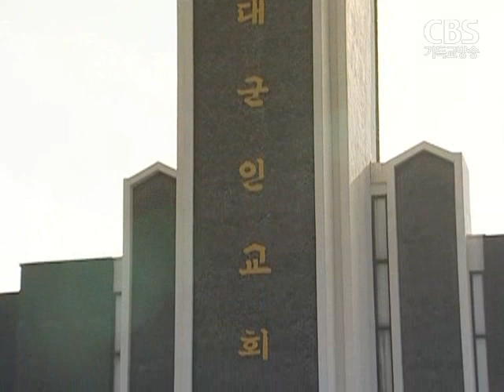낡은 연무대군인교회 수용 한계...훈련에도 지장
군 복음화의 요람인
논산훈련소 연무대교회가
낡은 시설과 수용인원의 한계로
어려움을 겪고 있습니다.

송주열 기자가 보도합니다.

지난 주 토요일.
한 달에 두 번 실시되는
훈련병들의 진중세례식이 있는 날입니다.

3천여 명의 훈련병들로
예배당은 입추의 여지없이 꽉 들어찼습니다.

예배당 통로 계단에도 앉지 못하는 훈련병들은
서서 예배를 드려야 하는 형편입니다.

조규민 / 훈련병
"많이 비좁긴 합니다. 저도 좀 늦게 왔더니 일어서서 예배를 드렸거든요."

주일에는 상황이 더욱 심각합니다.

연무대군인교회 좌석규모는 2,300석.

하지만, 주일 예배를 드리는 훈련병은 6천여명으로
별관과 식당에서 음성만 들으며
예배를 드리는 훈련병들이 부지기숩니다.

때문에 야간까지 예배를 드리고 있지만
훈련 일정에 때문에
서둘러 예배를 마쳐야 하는 상황입니다.

시설도 열악하기는 마찬가집니다.

1951년 논산 육군훈련소와 함께 시작된
연무대교회의 역사는 60년.

천막교회로 시작해
현재는 훈련병 7만 여명이
해마다 세례예식에 참여할 만큼 성장했지만,
시설은 그대롭니다.

30년 가까이 된 현재의 예배당은
비가 세기도 하고
폭우에는 예배장비가 침수되는 일도 다반삽니다.

해마다 방수작업을 하지만
유지비용만도 수 천 만원에 달합니다.

이호열 대령(목사) / 육군군종목사단장
"지금 예배당은 거듭 건축 리모델링을 거쳐 왔는데
현재 장병들을 수용할 수 없어 1,500명 정도가 식당,
친교실, 교육관, 복도에서 예배드리는 상황."

육군훈련소 안의 다른 종교시설과
비교해보면 더욱 초라합니다.

가톨릭은 지난 2009년 '김대건 본당'을
문화공연까지 가능한 최신 시설로 지었고,
불교 법당 '연무사'는 148억 원을 들어
내년 석탄일 전 완공을 목표로 공사가 한창입니다.

연무대교회는
교회 신축을 위해 만 여평의 부지를 확보했지만,
자금 조달에 어려움을 겪고 있습니다.

한국기독교군선교연합회와 군선교에 참여하는
11개 교단의 협조를 요청한 상태지만
아직 모금이 가시화되지는 않고 있습니다.

지난 60년간 군복음화의 산실로
한국교회의 활력소가 됐던 연무대군인교회가
이제는 한국교회의 관심을 필요로 하고 있습니다.